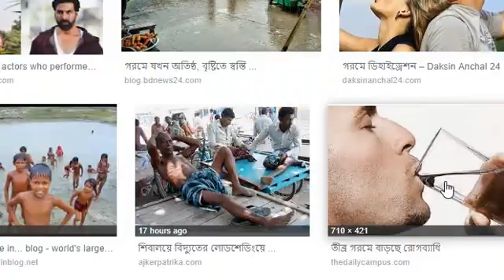আবহাওয়া দফতরের পুর্বাভাস || Today Weather news